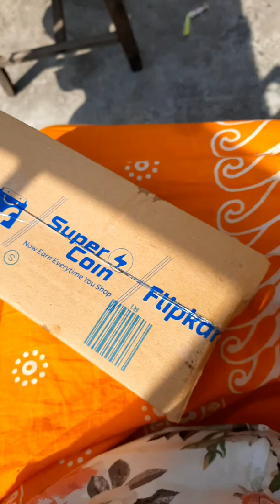Unboxing Flipkart surprise boat headphone oo_amtava pushpa shorts ytshorts